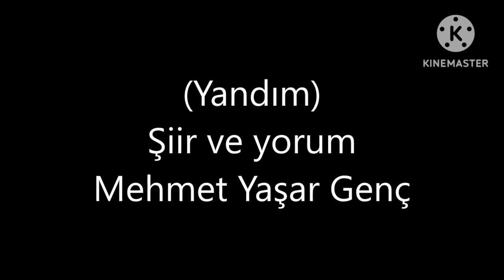Yandım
Gönül oku delip geçti bağrımı
Talan oldum, ortada kaldım, garip
Kâm almadan hüzün yuttu çağrımı
Belaları düşlerime devirip

Kalakaldım, yâr dediğim bi-vefa
Vatanım ki; ıssızlığın beldesi
Hayal değil, zahir olan bir cefa
Gözlerimi düren veda perdesi

Bilemedim yüreğimle koşarken
Destursuz girdim kapından, vah bana!
Esrarını çözemedim yaşarken
Yandı içim, sönmez mi? Eyvah bana!

Feryat eden biçareyim, tövbemdir
N'olur Ya Rab! bu faniyi af eyle
Fersah fersah uzak kalam, erdemdir
Bir esenlik ırmağıyla ref eyle.

Mehmet Yaşar Genç